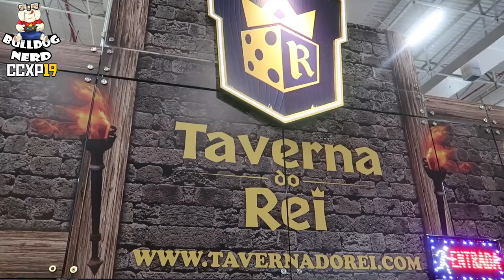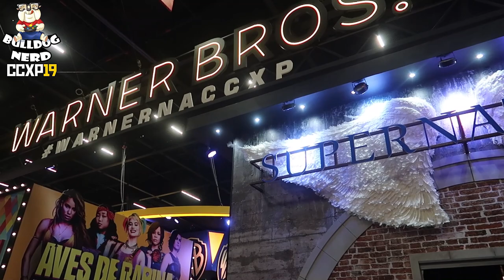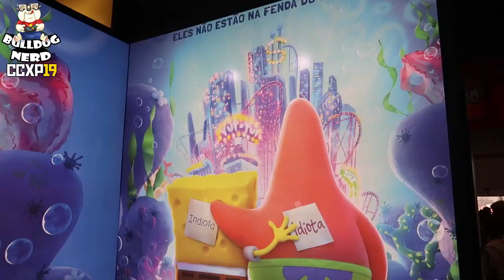CCXP 2019 | Dia 2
✔️Confere aqui como foi nosso 2º dia na CCXP 2019!

Participe do nosso bolão do The Game Awards 2019 e concorra a um gift card de R$ 200,00!!!

Use nossa Tag de Criador (BULLDOG-NERD) ao comprar games na Epic Store!